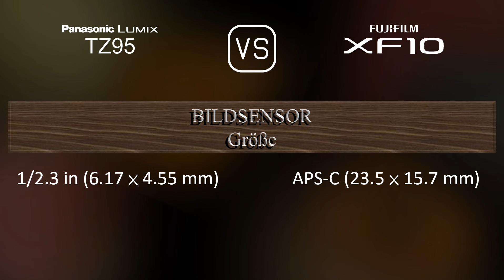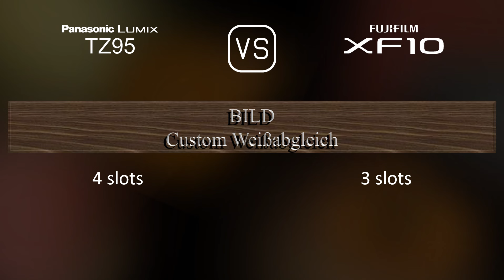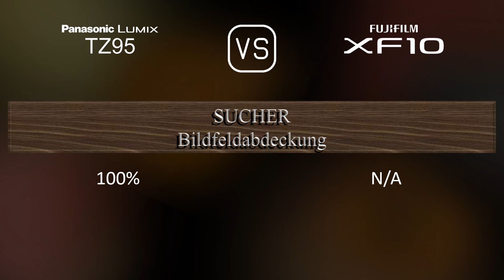Panasonic Lumix TZ95 vs. Fujifilm XF10: Ein Vergleich der technischen Daten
Dieses Video gibt einen Überblick über die Panasonic Lumix TZ95 und die Fujifilm XF10 in einem parallelen Technikdatenvergleich (comparison of specifications). Vielen Dank fürs Zuschauen.

00:25 EINFÜHRUNG
00:33 KAMERAGEHÄUSE
00:40 BILDSENSOR
01:01 BILD
01:16 OPTIK & FOKUS
01:55 BILDSCHIRM
02:13 SUCHER
02:27 FOTOGRAFISCHE FUNKTIONEN
03:20 VIDEOGRAFISCHE FUNKTIONEN
03:35 SPEICHERUNG
03:38 KONNEKTIVITÄT
04:03 ALLGEMEINE ANGABEN
04:21 SONSTIGE FUNKTIONEN